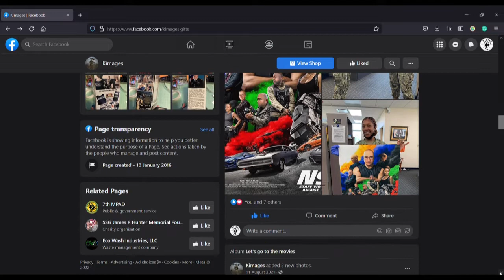Grave Visit to William K. Nakamura, Medal of Honor Recipient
The Medal of Honor is the highest award the United States can bestow upon any military personnel. March 25th is National Medal of Honor Day and this year to celebrate the day and honor a small number of those who have received the Medal of Honor. Conducting a Walking/Driving tour was a labor of love and passion. I believe that every Veteran is worth remembering and this was a small way that I could honor these seven men.

• Name: William Kenzo Nakamura
• Rank: Private First Class
• Service Branch: U.S. Army
• World War II Award

Citation: For conspicuous gallantry and intrepidity at risk of his life above and beyond the call of duty. Private First Class William K. Nakamura distinguished himself by extraordinary heroism in action on 4 July 1944, near Castellina, Italy. During a fierce firefight, Private First Class Nakamura's platoon became pinned down by enemy machine gun fire from a concealed position. On his own initiative, Private First Class Nakamura crawled 20 yards toward the hostile nest with fire from the enemy machine gun barely missing him. Reaching a point 15 yards from the position, he quickly raised himself to a kneeling position and threw four hand grenades, killing or wounding a least three of the enemy soldiers. The enemy weapon silenced, Private First Class Nakamura crawled back to his platoon, which was able to continue its advance as a result of his courageous action. Later, his company was ordered to withdraw from the crest of the hill so that a mortar barrage could be placed on the ridge. On his own initiative, Private First Class Nakamura remained in position to cover his comrades' withdrawl. While moving toward the safety of a wooded draw, his platoon became pinned down by deadly machine gun fire. Crawling to a point from which he could fire on the enemy position, Private First Class Nakamura quickly and accurately fired his weapon to pin down the enemy machine gunners. His platoon was then able to withdraw to safety without further casualties. Private First Class Nakamura was killed during this heroic stand. Private First Class Nakamura's extraordinary heroism and devotion to duty are in keeping with the highest traditions of military service and reflect great credit on him, his unit, and the United States Army.

Sponsor Information: This video and the entire Medal of Honor video series’ sponsor is Kimages. Have you ever wanted to be in a movie poster or have your own action figure? Then Kimages can make that happen. A Veteran-owned small business, Kimages specializes in custom photoshopping and gift making.